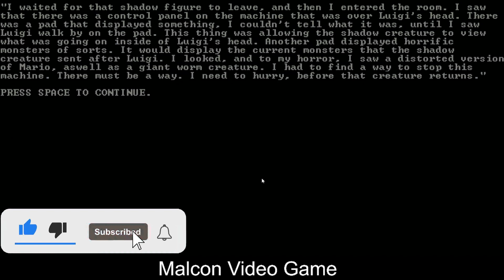MALCON IS PLAYING THE MARIO DREAM 2 (LUIGI LEVEL 2)